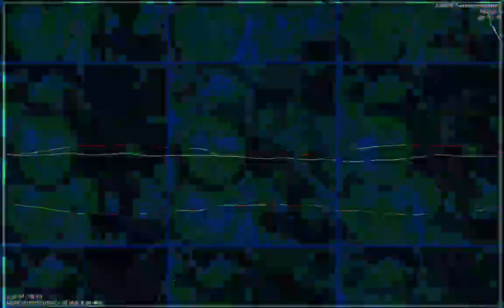[EPILEPSY WARNING] Movie 23 01 13 11h32m24s